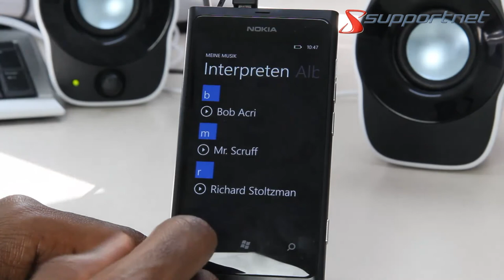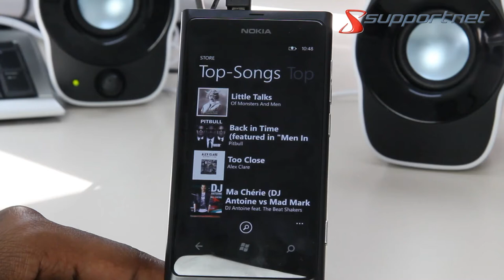Nokia Lumia 800 - Die Nokia Music App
Hier zeigen wir euch die Music App von Nokia, mit der ihr Musik überall auf euer Windows Phone streamen könnt und noch viel mehr machen könnt.